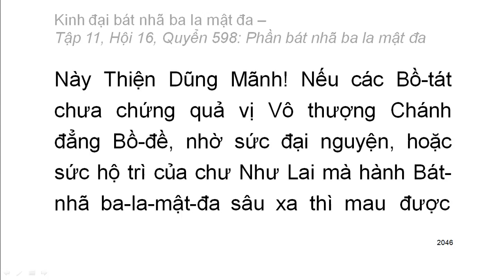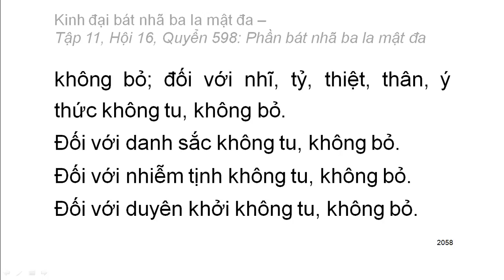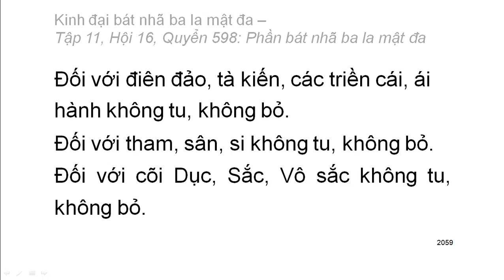600 quyển Kinh Đại Bát Nhã Ba La Mật Đa: Quyển .../600 (tiếp) (đọc lần 2) (rất hay)